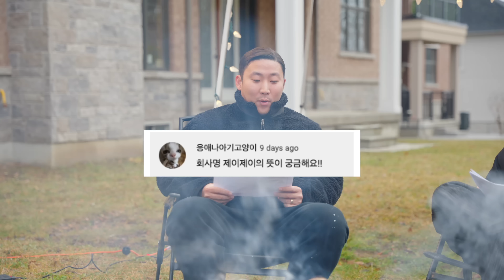구독자 3만명 유튜브 수익? 대머리인 이유? 무엇이든 물어보세요! QnA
안녕하세요, 이번에는 JJ가 시청자분들이 물어봐 주신 질문으로 큐엔에이를 준비해 왔습니다! 유튜브 수익 부터 다양한 질문에 대답해 봤는데요, 지금 바로 영상에서 확인하시죠!

캐나다 직장인들의 특별한 일상을 담은 채널입니다.
한국 기준 매주 수요일, 토요일 밤 8시에 뵙겠습니다!

영상 제작 : 제이제이 그룹